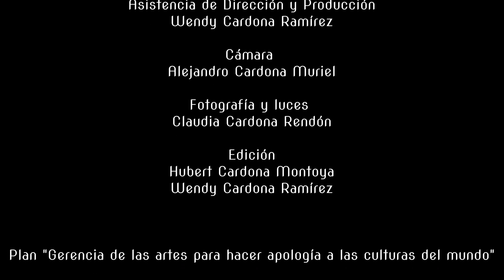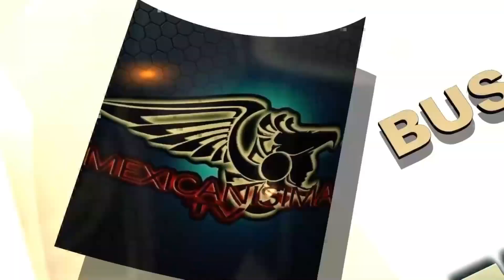BLUE VELVET HOLISTIC STORE en Mexicanísima TV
Una Producción de Fundación Arte y Renovación O.N.G y Mexicanísima TV - Radio en Alianza con la Casa Cultural Moonlight e Integral Services Advisors para la promoción e impulso de marcas emergentes de Colombia.